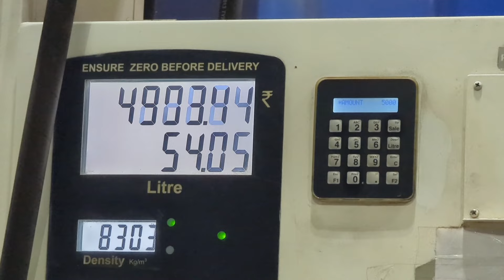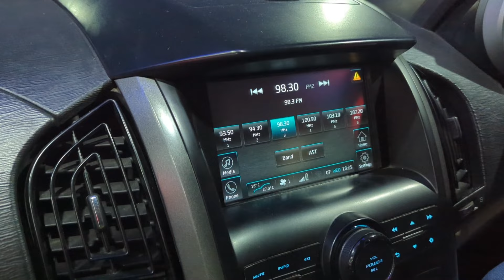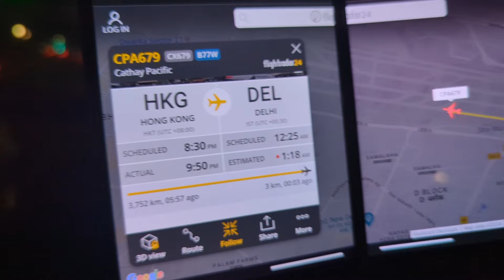Aakhir aa hi gai vo ghadi , jiska intzaar hum sabko tha. Ek saal baad louta beta ❣️😊